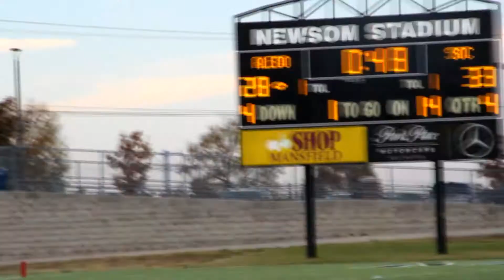Fly Sports South Oakcliff vs Aledo High School 2021 PLAYOFFS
The Rematch of South Oakcliff and ALEDO High School football game PLAYOFFS.

Team Highlights
Player Highlights

Player hype film
Team hype film

Team photos
Player photos